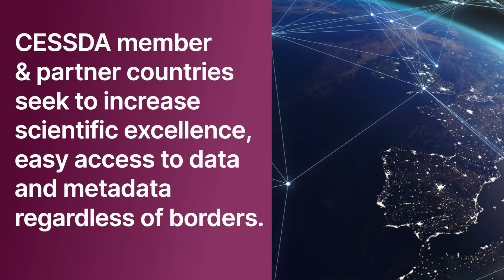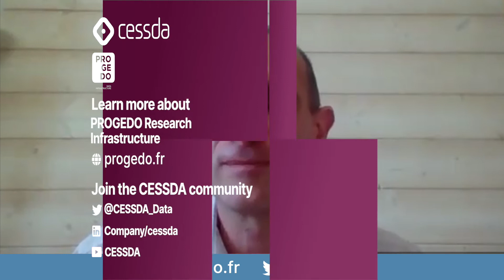Spotlight on the Progedo Data Infrastructure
The PROGEDO Data Infrastructure (PROGEDO) is the French infrastructure for Social Science and Humanities (SSH) Data and a CESSDA service provider. France is a member of CESSDA. Hear from Sébastien Oliveau, Director of PROGEDO.

PROGEDO began operating in 2012 and was already involved with CESSDA when CESSDA became an ERIC in 2017. As a central node of French representation on European SSH Data Infrastructure, PROGEDO plays a pivotal role in steering French policy on data management, curation, and production.